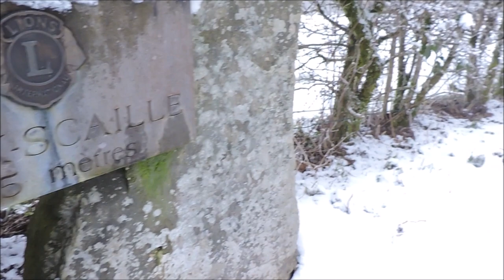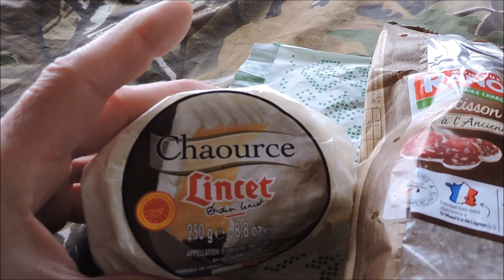Rando du mercredi 25 janvier 2023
La neige reste longtemps, dans les bois de La Croix Scaille.